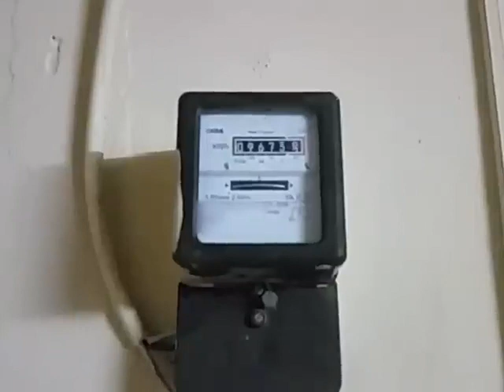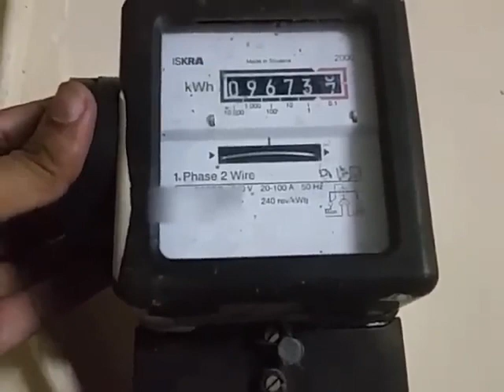UK Electric Meter Hack